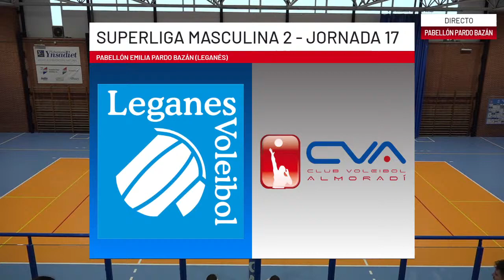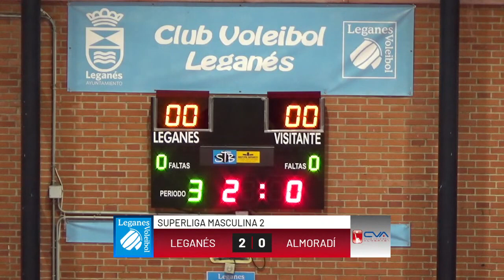SUPERLIGA 2 MASCULINO | CV LEGANÉS VS CV ALMORADÍ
Club Voleibol Leganés
💪🤩 ¡¡VICTORIA EN EL PARDO BAZÁN!!
✅ Ayer el Superliga 2 Masculino vence 3-0 al @cvalmoradi en la 17ª Jornada de liga
🥳🙌 ¡¡Enhorabuena EQUIPAZO!!